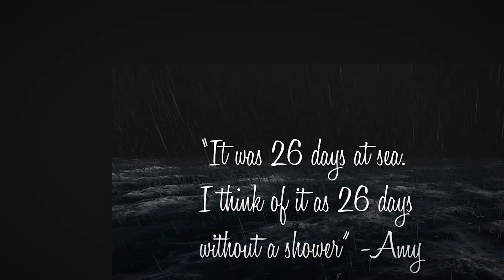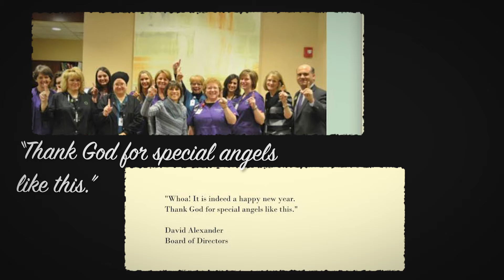Amy Davis Tribute at The Denver Hospice's Heart of Hospice Event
Amy Davis modeled in her own life. What the Denver Hospice aims to give every patient more from life as a child on her family's Wyoming ranch. She gained a sense of adventure and the grit to accompany it.

At the Denver Hospice, a major donation from Amy helped build our inpatient care center. She personally contributed to the design and artwork to ensure it felt comfortable and welcoming for patients. Then in 2014, staff cheered as she wowed us with a $5 million endowment for the care center. Soon after, Amy left us after a battle with cancer she chose to spend her final days in the inpatient care center, where she donated beautiful, lifelike sculptures of aspen trees as a reminder of how we are all connected in this journey of life.

The Denver Hospice
Inpatient Care Center
8299 E. Lowry Boulevard
Denver, Colorado 80230